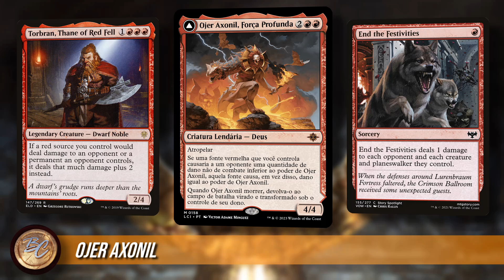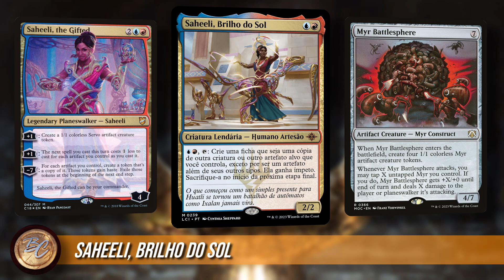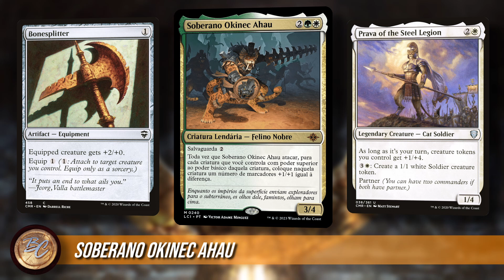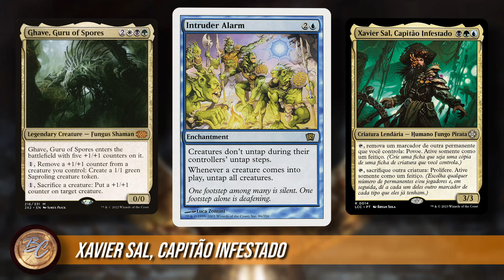As MELHORES LENDAS das Cavernas Perdidas de Ixalan!| mtg commander| 080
Opa! Sejam bem-vindos ao Budgetório, onde o seu dinheiro, vale mais!

No vídeo dessa semana, vamos entrar de cabeça nas Cavernas Perdidas de Ixalan, com as minhas lendárias favoritas, como eu montaria decks das mesmas no estilo do Budgetório, e o porquê de você precisar conhecer essas cartas.

Me chamo E-manuel, e estou aqui para trazer semanalmente vídeos de Magic: the Gathering voltados ao formato commander, com ênfase em como jogar esse querido jogo sem gastar muito dinheiro. Seja com decks budget ou vídeos recomendando quais cartas comprar, eu torço para que vocês aproveitem o meu esforço em aumentar as suas coleções sem ter que pedir um empréstimo ao banco. O dia fixo para postagem de vídeos é toda segunda feira às 10:00, porém como vida de universitário é complicada não se espante caso um vídeo atrase.

A música da introdução é Magic Metal Ring Aura White Shimmer Variations, disponível

Impacts.wav by Anuj_Shrestha1 is licensed via creative commons.

Spell impact by Bertsz is licensed via creative commons.